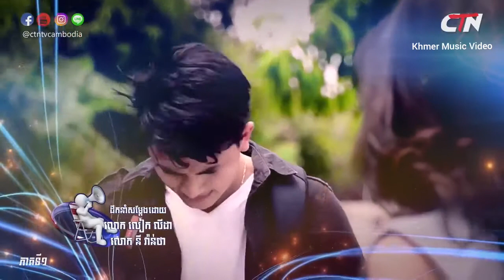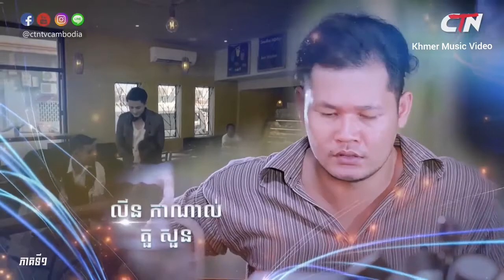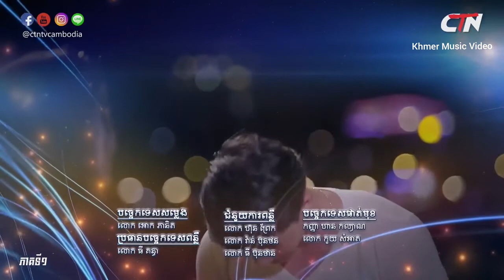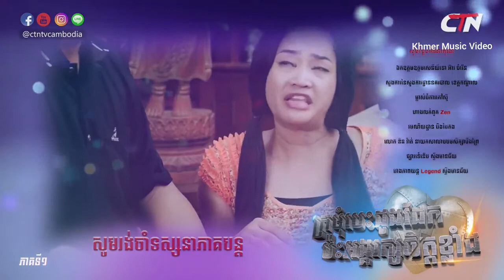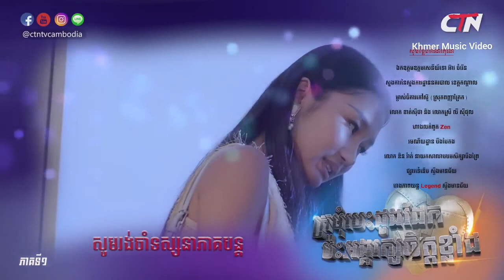ភាគ១ ក្រមុំបេះដូងដែកប៉ះអង្គរក្សចិត្តខ្លាំង Khmer Drama Kromom Besdoung Dek Pas Ornkarak Jet Klang